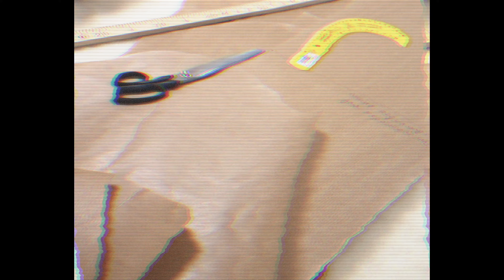A commercial for Lalin Furs Instagram Store || VANCOUVER ISLAND VIDEOGRAPHER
A commercial made from the videos sent by a client.
The original filming was done by the client.

[ctrl] (ft. Atalia Dan) by Lalinea
License #968204